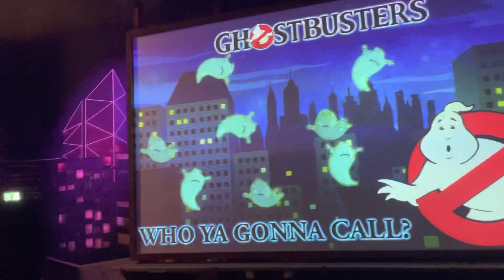Ghostbusters Ride - MotionGate Dubai Parks & Resorts